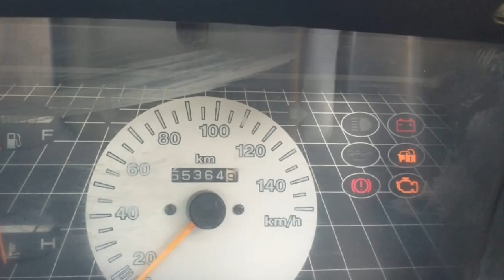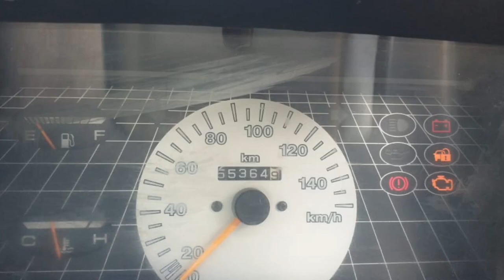Maruti Suzuki 800 Car Sales Used Car Sales In Tamil Nadu Bala Car Sales Buying Online Sarvie